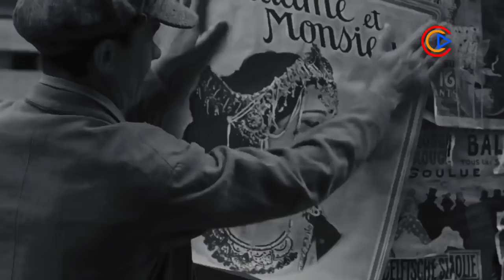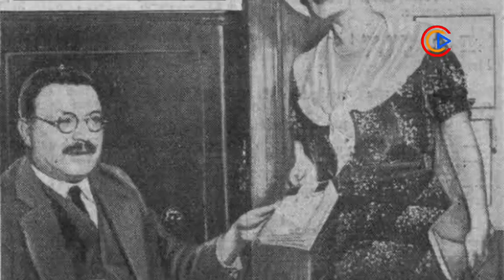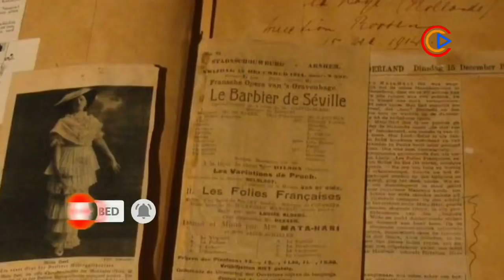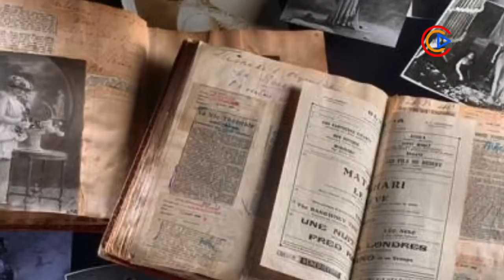Biografi Mata Hari - Kisah Hidup Luar Biasa Wanita Penari Eksotis.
Mata Hari - Terbit Dengan Mempesona, Terbenam Dengan Indah

Mata Hari (Margaretha Zelle) adalah seorang mata-mata yang melakukan spionase untuk Perancis pada Perang Dunia I.

Pada masa kolonial Belanda, Mata Hari pernah tinggal di Hindia Belanda (Indonesia) untuk waktu yang cukup lama. Ia menetap di Malang, Jawa Timur. Di sini ia belajar tarian tradisional Indonesia.
Nama Mata Hari sendiri ia adopsi dari bahasa Melayu.

Sebagai seorang wanita cantik seperti pemain di film drakor, kisah hidupnya penuh perjuangan. Beruntung ia memiliki kecerdasan dalam bertahan hidup.
Kisah hidupnya yang mengharukan ketika ia kehilangan 2 anaknya. Sering mendapatkan KDRT dari suaminya hingga berujung pada perceraian.

Saat ini Mata Hari dikenang sebagai salah satu mata-mata paling terkenal di dunia.

- Albert Einstein -

Credits:
- Fare Well - Unknown